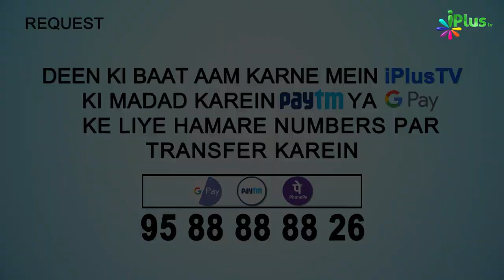Nabi ﷺ Ko Kaun Se Colour Ka Libas Pasand Tha | 5 Minute Ka Madrasa 80 | Sk. Arshad Hussain Mohammadi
. Nabi ﷺ Ko Kaun Se Colour Ka Libas Pasand Tha | 5 Minute Ka Madrasa 80 | Shaikh Arshad Hussain Mohammadi | iPlus TV